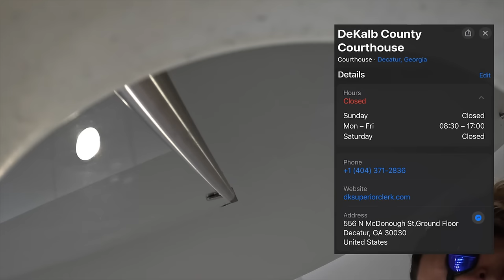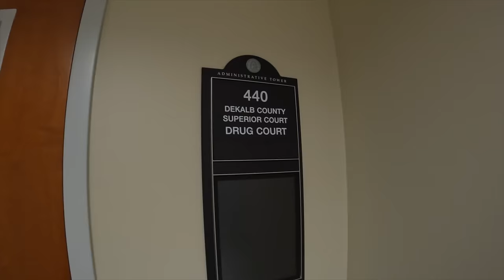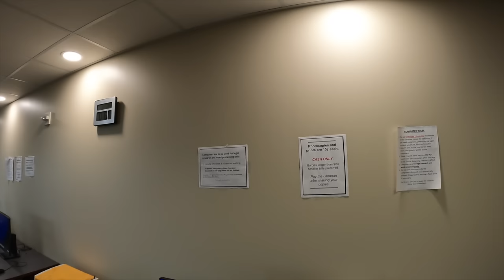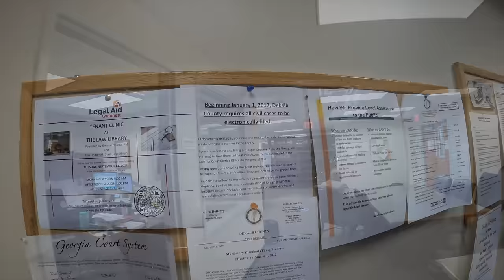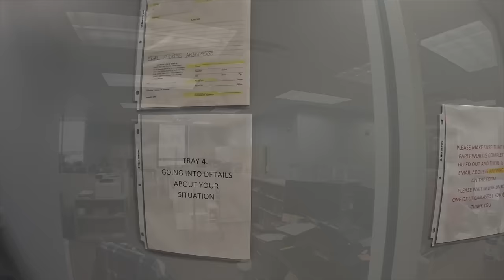Courthouse Karen Calls Deputies to Enforce Feelings - Dekalb County | The J-Town Press